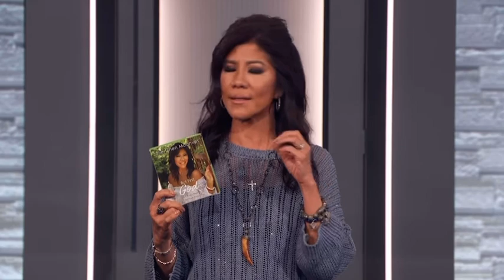Julie Chen Moonves Talling About the 1 anniversary of my Book